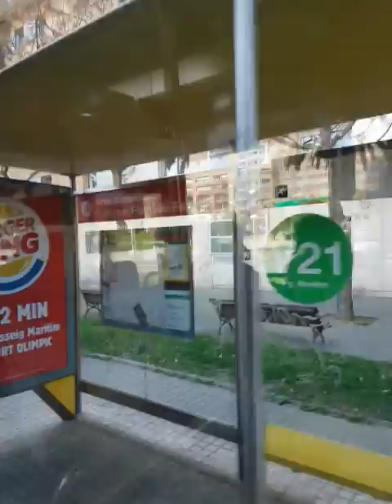* Simply Dreamermix Jack333333